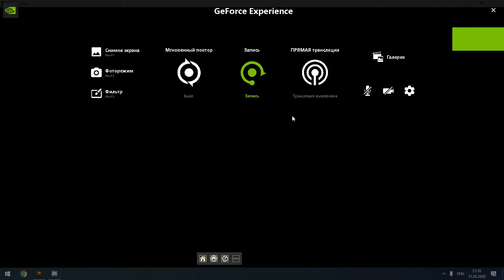Arc mines 3.10 Uber elder